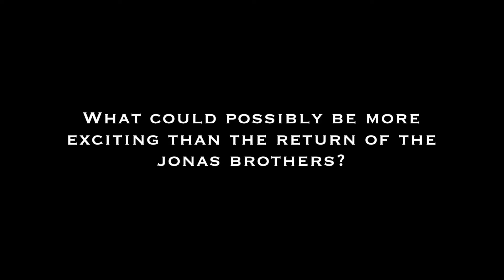Loreleis Spring Concert 2019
The UNC Loreleis, Carolina's premier all-female a cappella group, will be having our Spring Concert on April 27th at 7 P.M. It will be held in Memorial Hall on UNC's campus. Come join us for a night of a cappella, featuring a guest performance by the Carolina Jump Rope Club. Tickets are currently on sale at the Memorial Hall Box Office We will also be selling tickets in the Pit April 17-25.